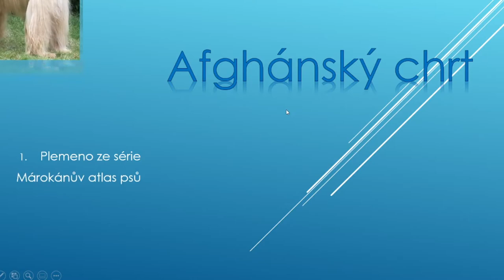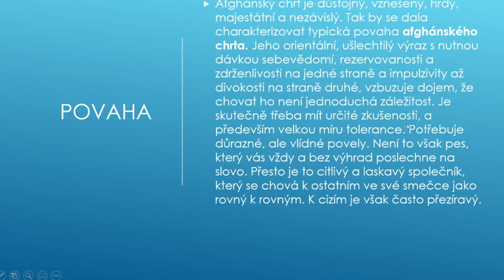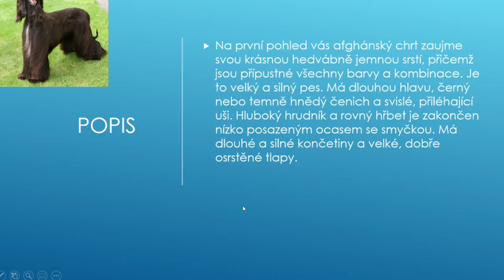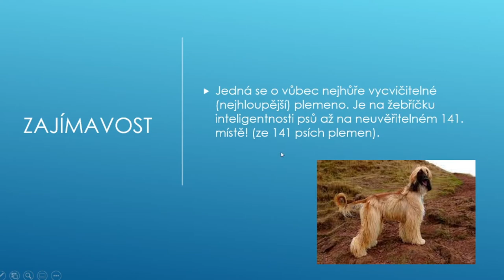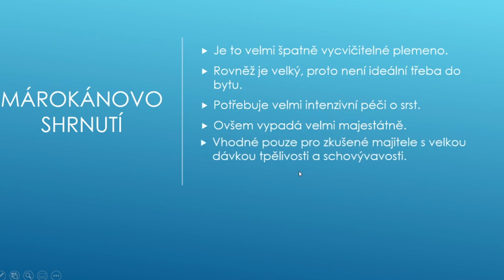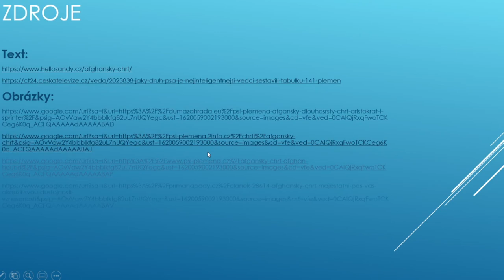Márokánův atlas psů - #1 Afghánský chrt🐶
První video série Márokánův atlas psů nám představí plemeno, které nese název Afghánský chrt. Je to sice špatně vycvičitelné, ale majestátní plemeno.

Více se dozvíte ve videu☺.